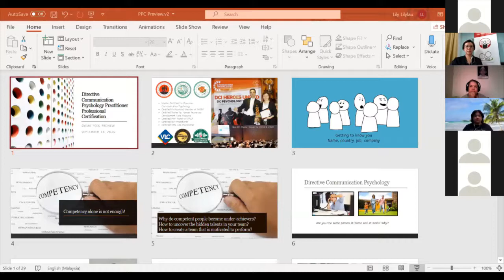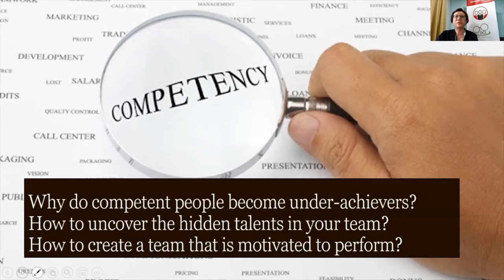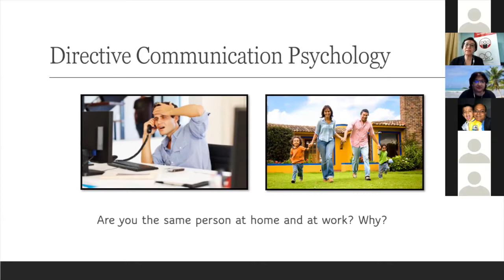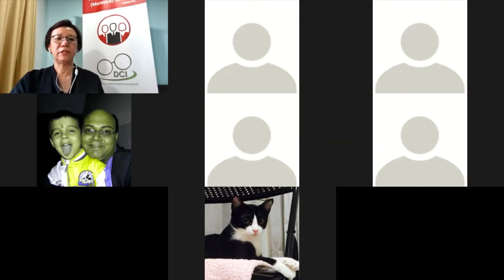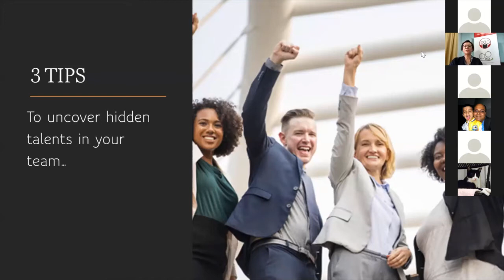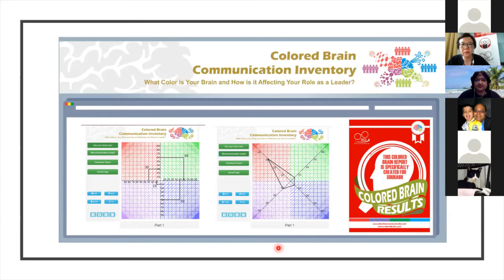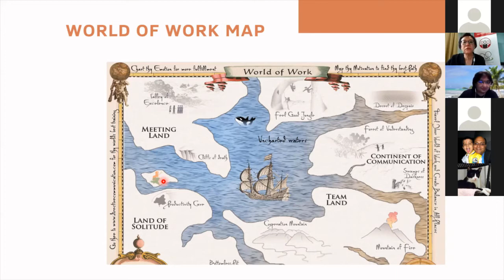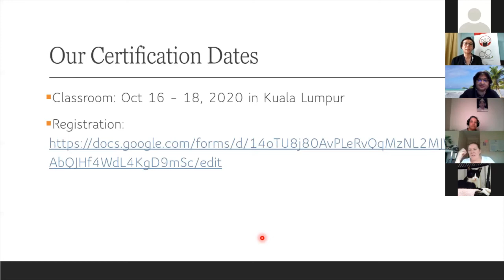DC Psychology Practitioner Professional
A sneak peek session by Lily Lau, Directive Communication Psychology Master Trainer on practice the psychology of using DC tools for work and life enhancement!